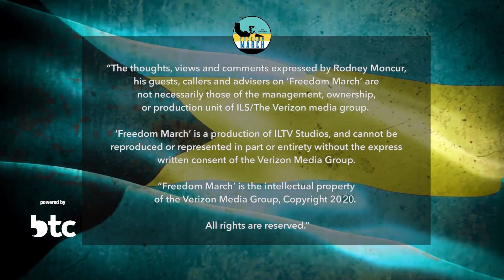CAll In Time #12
CAll In Time #12 (Air 16 Jan 2024)